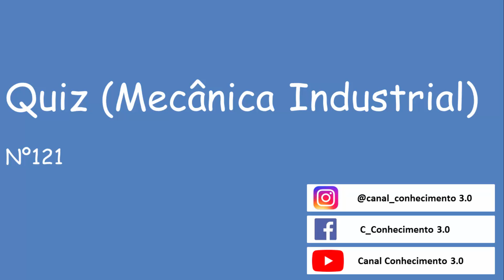Quiz Mecânica Industrial - Vídeo 121